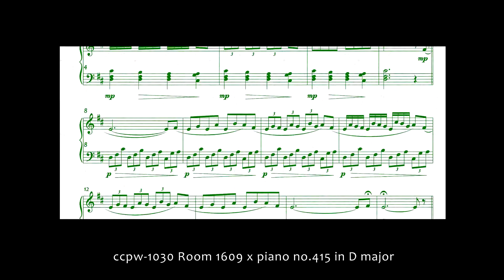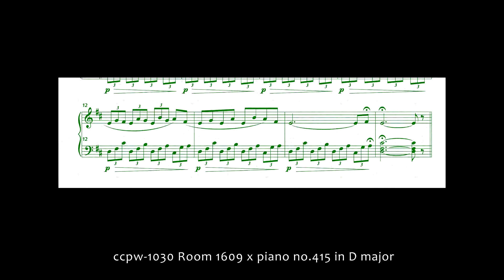1030 Room 1609 x piano no.415 in D major